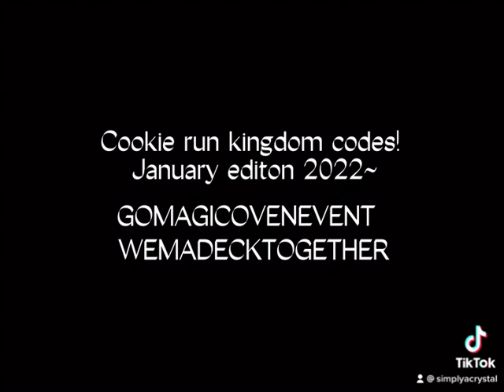Cookie Run Kingdom Codes! Jan 2022 Edition~